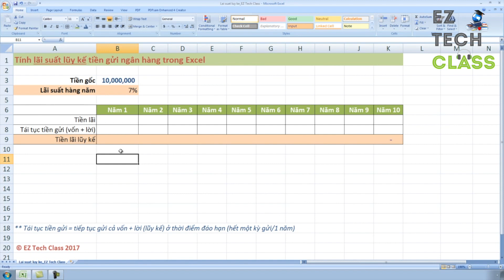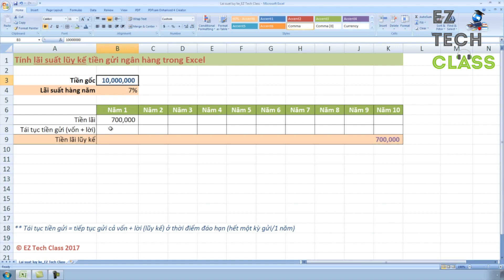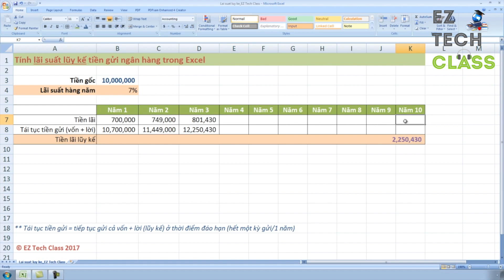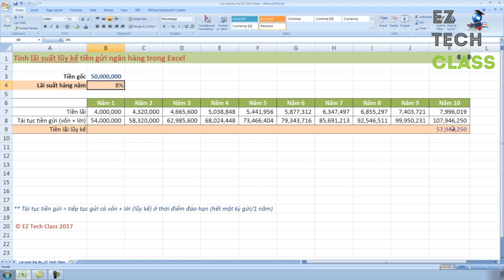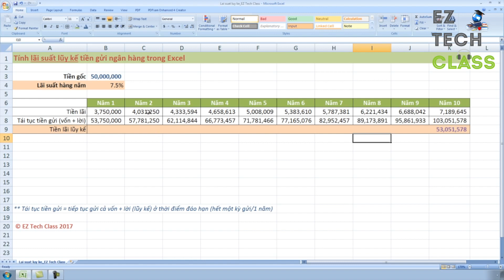Cách tính lãi suất lũy kế tiền gửi ngân hàng trong Excel | EZ TECH CLASS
Nếu bạn có 50 triệu gửi ngân hàng với lãi suất 7.5% một năm thì sau 1 năm, 3 năm, 5 năm hay 10 năm số tiền gốc và lời bạn nhận được là bao nhiêu? Trong video này EZ Tech Class sẽ giải thích với các bạn về lãi suất lũy kế & tiền gửi tái tục. Khi hết một kỳ hạn (ví dụ 1 năm) các bạn sẽ không tất toán tiền gửi ngay mà sẽ tiếp tục cộng dồn số tiền gốc ban đầu và tiền lãi để gửi sinh lời năm kế tiếp, phát huy sức mạnh của lãi suất lũy kế (hay lãi mẹ đẻ lãi con theo cách nói dân gian.